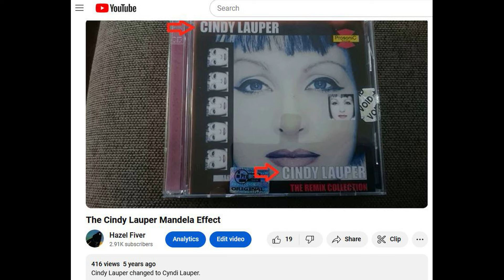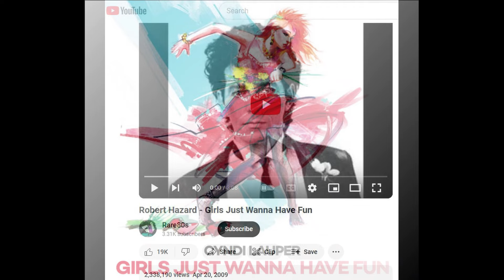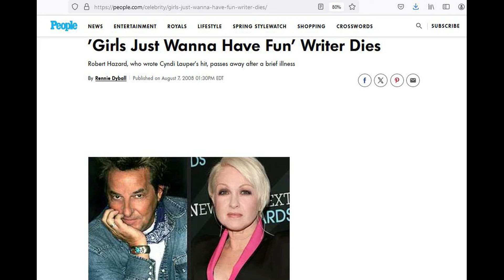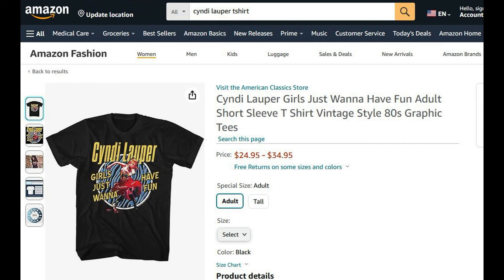Cyndi Lauper "Girls Just Wanna Have Fun" Mandela Effect (Song Title Changed)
I made this video with the free video clips from Mixkit as well as Pixabay video clips.
Mixkit is a free gallery of awesome stock video
Thousands of free stock video clips & footage shared by our talented community.

🎵 Track Info:

Title: Back to 1981
Artist: Iaio
Genre: Dance & Electronic
Mood: Happy